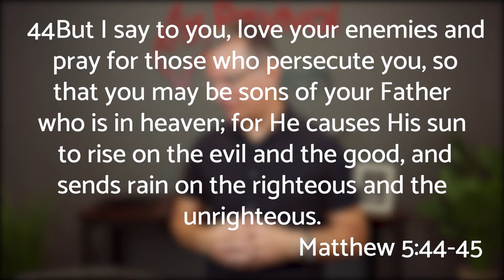Day 5 | 28 days of Seeing Jesus Clearly